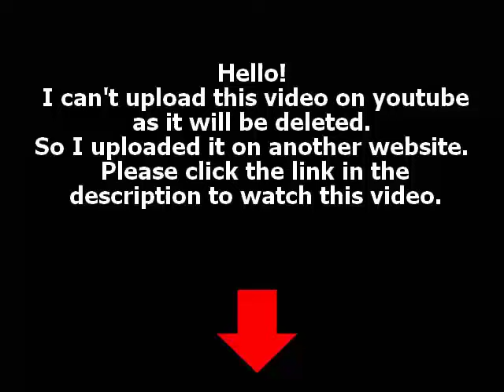The Secret Life of The American Teenager S04E09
The Secret Life of The American Teenager Watch The Secret Life of The American Teenager Season 04 Episode 09 "Flip Flop". Adrian has a change of heart about Ben and instead focuses her energy on somebody else.